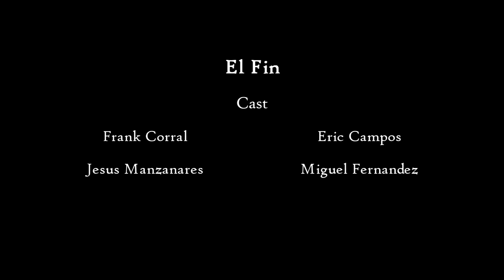The Cask of Don Julio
By Frank, Eric. Jesus, Miguel